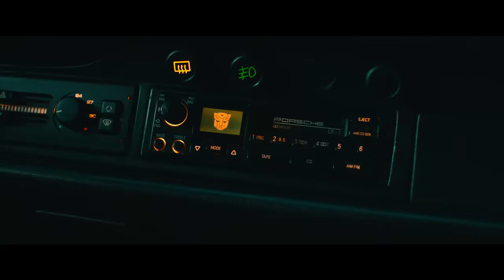Transformers: Rise of the Beasts | Official Trailer (2023 Movie)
UNITE or FALL. Watch the new trailer for Transformers: RiseOfTheBeasts - in theatres June 9.

Returning to the action and spectacle that have captured moviegoers around the world, Transformers: Rise of the Beasts will take audiences on a ‘90s globetrotting adventure with the Autobots and introduce a whole new faction of Transformers – the Maximals – to join them as allies in the existing battle for earth. Directed by Steven Caple Jr. and starring Anthony Ramos and Dominique Fishback, the film arrives in theatres June 9, 2023.